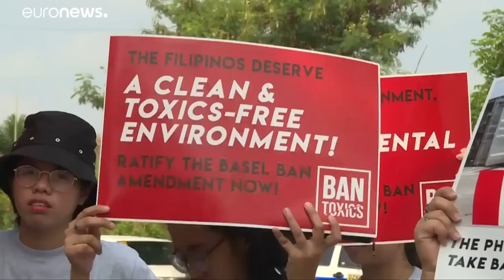Восток объявил Западу "мусорную войну"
Страны юго-восточной Азии отсылают западным странам приплывший к ним через Тихий океан пластиковый мусор…